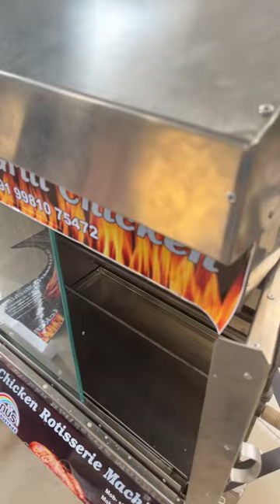Chicken rotisserie machine| Automatic chicken grill machine